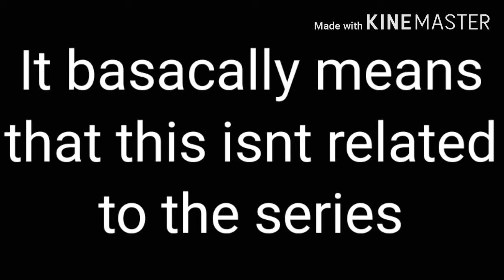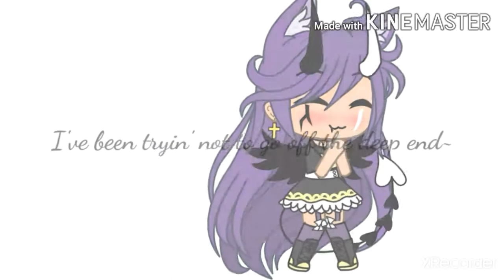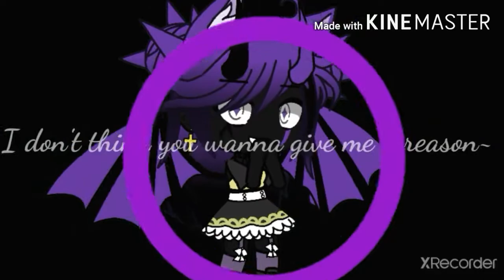GLSB~(gacha singing battle) || read description*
I advise you guys to be 12+ and up but if you are under this age don't come after me after you watch dis video. And most of all, please enjoy this. Bc, i had a real hard time trying to upload this but it kept saying things like: not enough space, or an error accurred while exporting so I apologise for the long wait. 😅
I really worked hard on this one so please enjoy! ❤